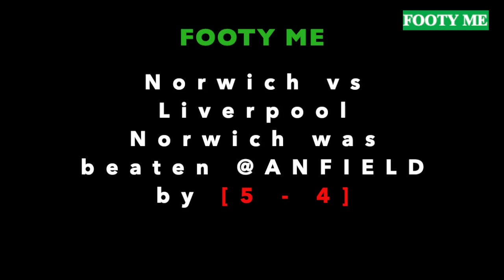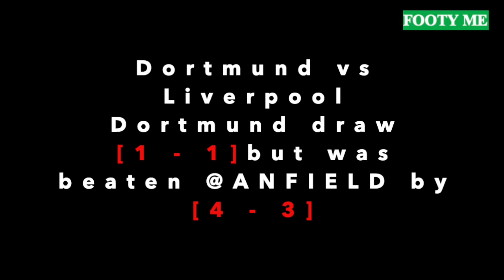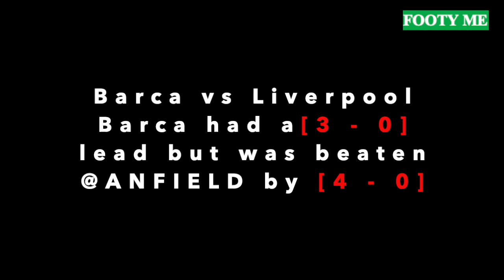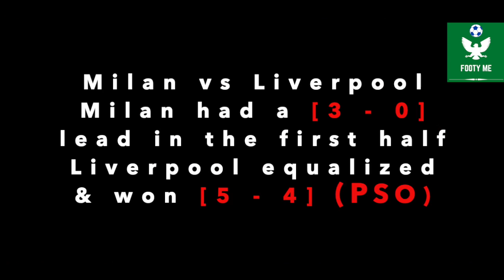Liverpool Epic Comebacks That Shock the World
Liverpool vs Norwich (5-4) Premier League,  Liverpool vs Barca (4-3), Liverpool vs Milan (3-3), Liverpool vs Dortmund (5-4) in UEFA Champion League. Liverpool Liverpool Liverpool Liverpool Liverpool. Never Count them out.